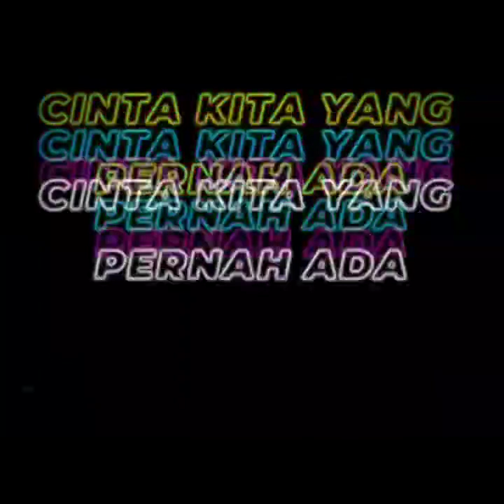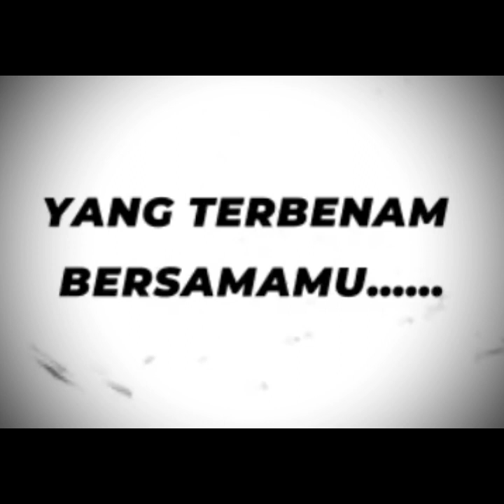Sendiri (Sang Alang) - Cover by Prast